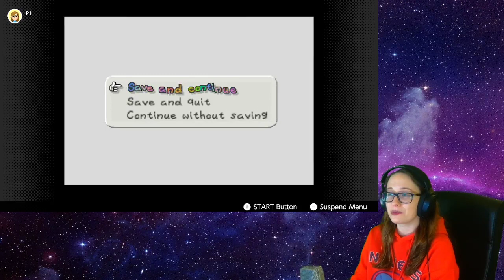Paper Mario Playthrough Pt 16